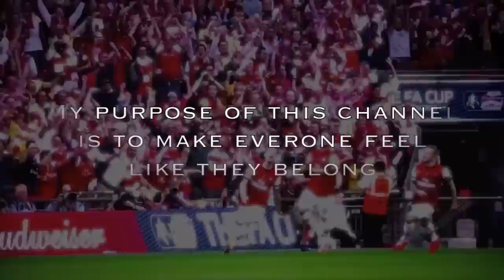ArsenalCreator | Channel Trailer - 2015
Sincerely
/ ArsenalCreator